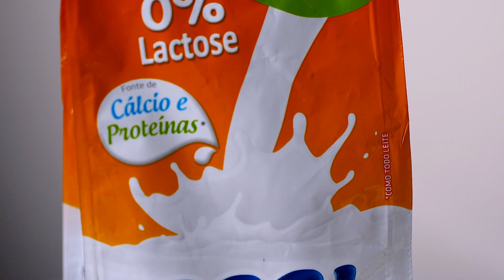Portfólio de vídeos para gastronomia - Foodfilm - produtora de conteúdos